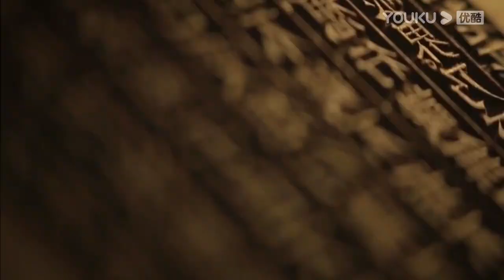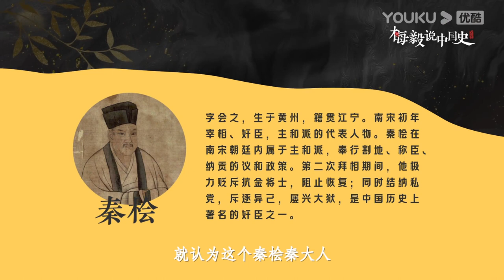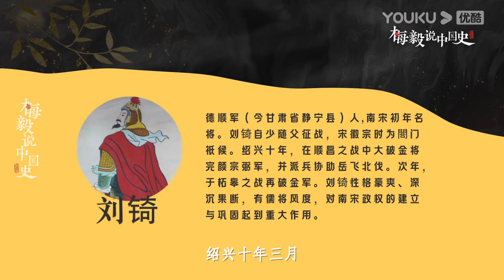【梅毅说中国史 宋辽金夏篇】EP122 步步紧逼金兀术 | 多角度解读中国史 | 优酷纪实 YOUKU DOCUMENTARY